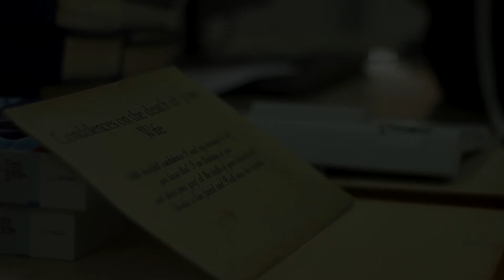Encore | Short Film | Film Making Club, BITS Pilani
"You run and you run to catch up with the sun but it's sinking, racing around to come up behind you again.The sun is the same in a relative way, but you're older.
Shorter of breath and one day closer to death."

When all is lost, we all fall back on an encore.

The short film was played during the Inauguration Ceremony of BITS Pilani's APOGEE 2018 - A Cybernetic Vision

Credits:

Starring: Disha Singla, Pranjal Kumar

Script: Awaneesh Shukla, K Pavithran

Camera: Aditya Patil, Damanjot Singh, Vivek Golani, Kanupriya Sachdeva, Jared Fernandez

Editing: Saurabh Jain, Aditya Patil, Damanjot Singh, Yash Gupta, Eashan Chopde

Sound: Saurabh Jain, Yash Gupta